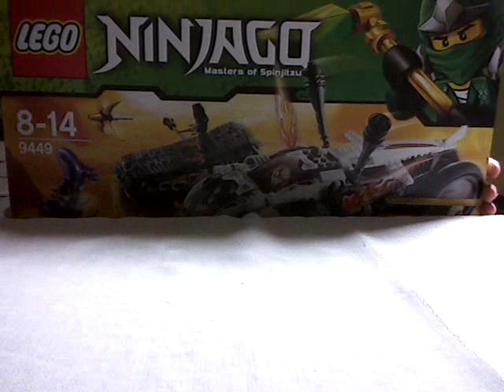LEGO Live Construction : Ninjago's Ultra Sonic Raider (1/4) [Français]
Construction en direct du modèle LEGO Ninjago 9449 : Ultra Sonic Raider ou Le Tout-Terrain Ultrasonique en français, sorti en 2012.
Partie 1/4.
Par Loserkiller.